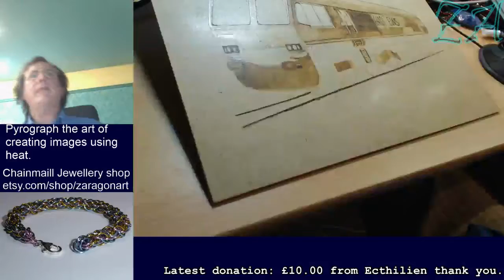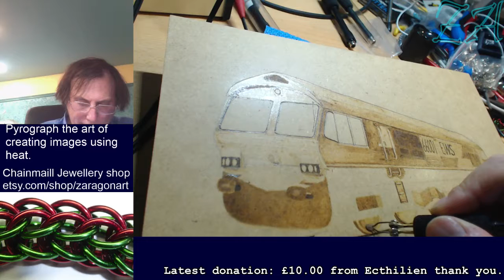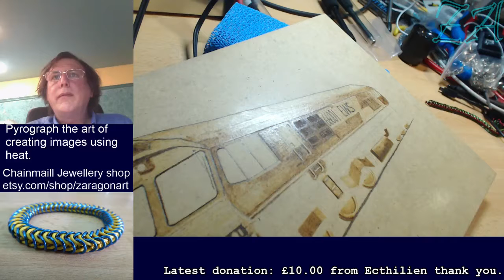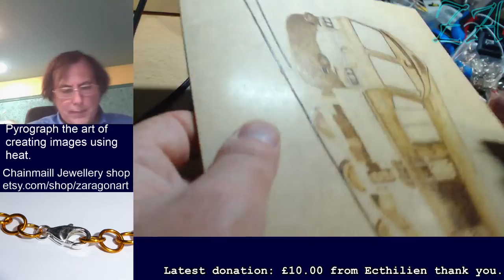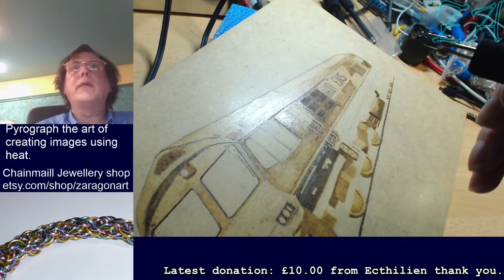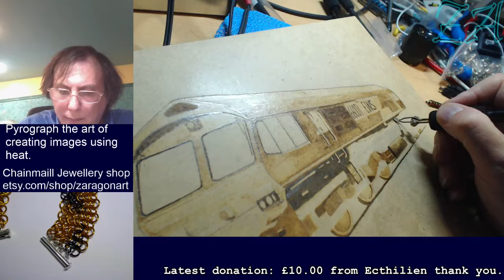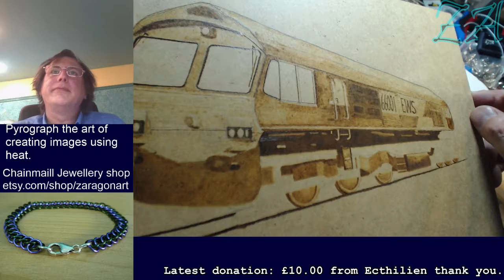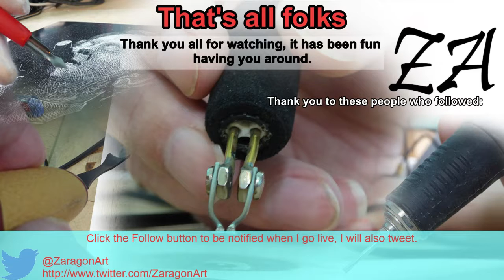Class 66 locomotive in pyrography pt 12 - Originally twitch broadcast 18 October 2015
Pyrography - the art of cooking wood. Largely a practice piece, this seemed an interesting subject plus I just like the look of power that this diesel electric locomotive has.